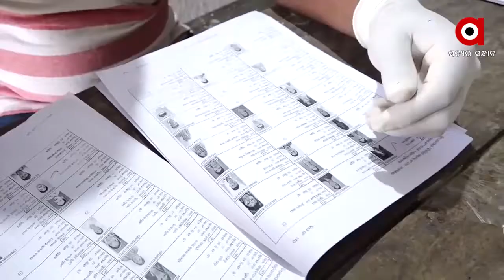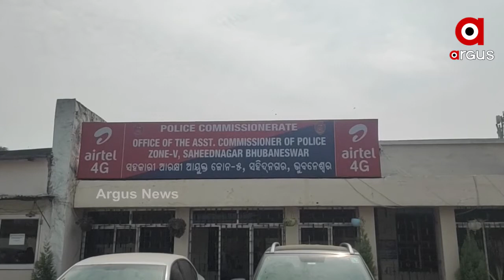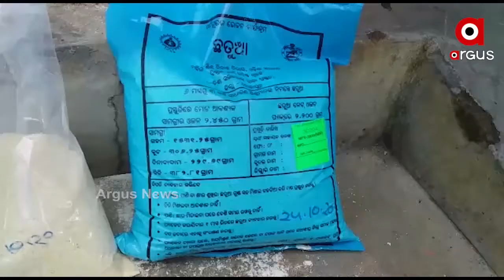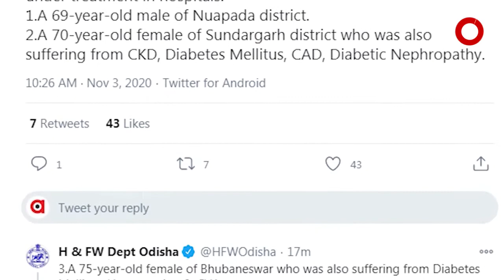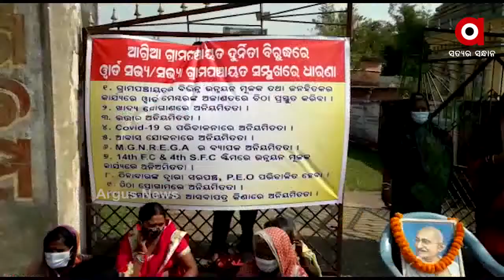Madhyana Khabar 1Pm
ବାଲେଶ୍ୱରରେ ଭୋଟ ପାଇଁ ଟଙ୍କା... ତିର୍ତ୍ତୋଲରୁ ବି ଆସିଲା ସାଘାଂତିକ ଅଭିଯୋଗବିହାରରେ ଦ୍ୱିତୀୟ ପର୍ଯ୍ୟାୟ ଭୋଟ ଗ୍ରହଣ ଜାରି... ରାଜଧାନୀରେ ମାତିଲେ ଗଞ୍ଜେଇ ମାଫିଆ...